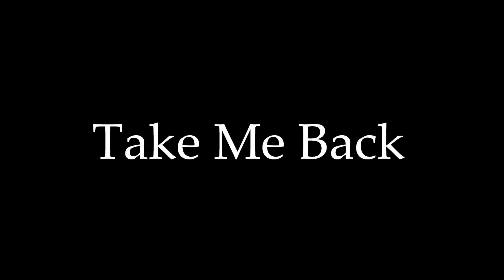Noiseworks - Take Me Back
By The C ... Whitfords Nodes Park,
Perth. Western Australia.
6th - 11th - 2022